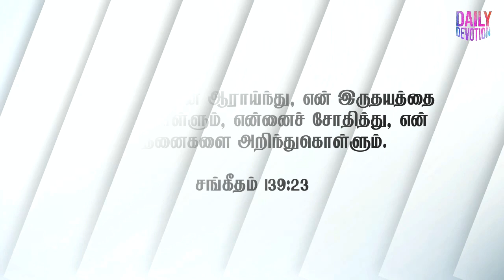Day#498 | முதிர்ச்சியை நோக்கி முன்னேறுதல் | Part-2 | Daily Devotion | Pas. Peter Clement